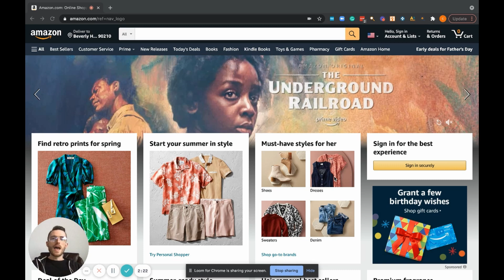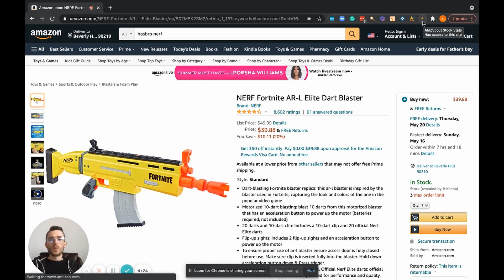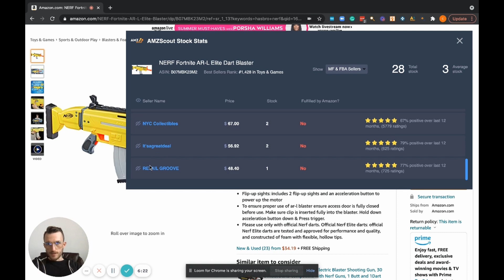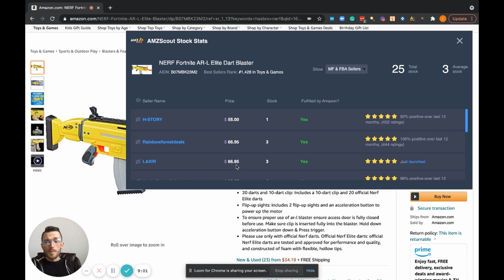Spy on Amazon Competitors’ Inventory - AMZScout Stock Stats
🔥Get the AMZScout Complete Toolset for Selling on Amazon Now
Get All-in-One: Tools for keyword search, product research, and a course about how to sell on Amazon for beginners!

Install the AMZScout Stock Stats Chrome Extension for FREE

Learn how to spy on competitors' stock on Amazon using a helpful checker tool. Open the Amazon product you want to analyze, and see how many products are left in stock for all sellers on the listing.
AMZScout Stock Stats is a free Chrome extension that allows you to view the inventory levels of a product from all Amazon sellers right on the product page. If you are an FBA seller, it will help you be one step ahead of the competition.

0:29 - Are there tools that allow you to spy on Amazon competitors?
2:50 - Stock Stats is a tool to spy on inventory
4:10 - How to use the Stock Stats extension to succeed on Amazon
5:10 - How to check seller’s available quantity of products in stock

To start selling on Amazon successfully and find what to sell, you need a powerful set of AMZScout software. 👇

🔥TRY AMZScout's Complete Toolset for Selling on Amazon FOR FREE